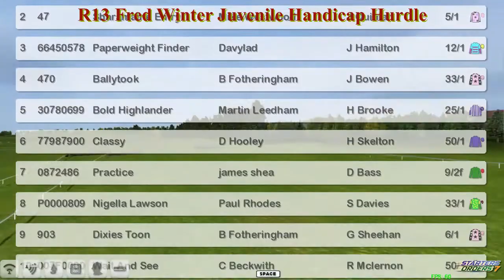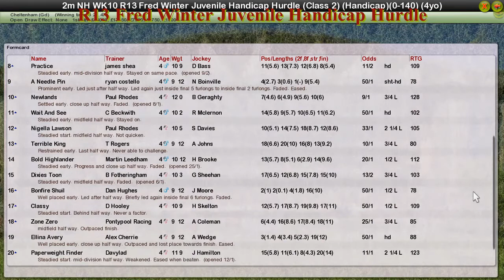NH WK10 R13 Fred Winter Juvenile Handicap Hurdle